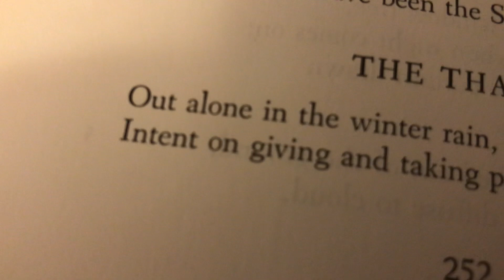I read The Thatch by Robert Frost